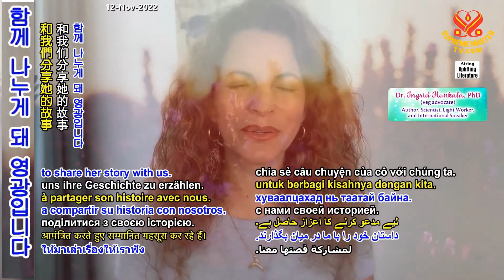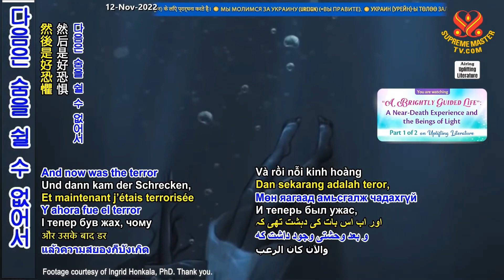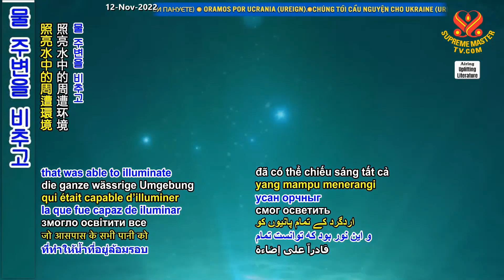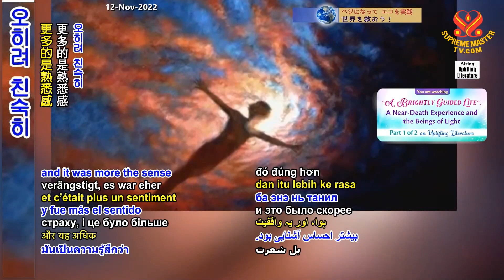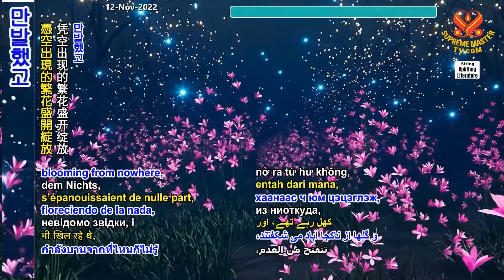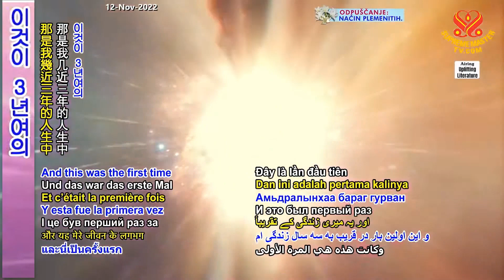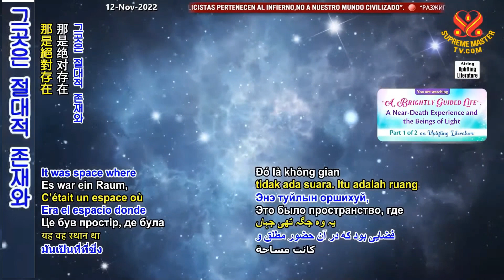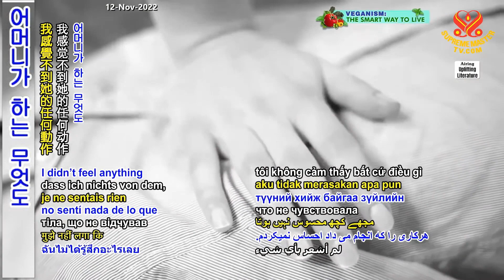1부-『밝게 인도된 삶』:임사 체험과 빛의 존재들“A Brightly Guided Life”: A Near-Death Experience and the Beings of Light